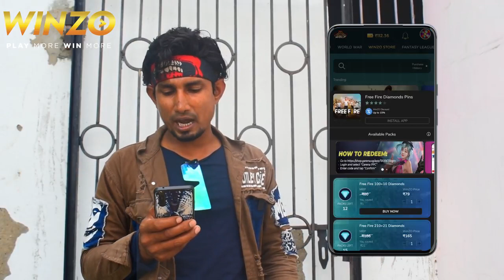Video ! शिल्पी_ राज का जबरदस्त गाना ! खाईले मर्दा के कमाई !shilpi Raj ! Bhojpuri song ! ManiMa...